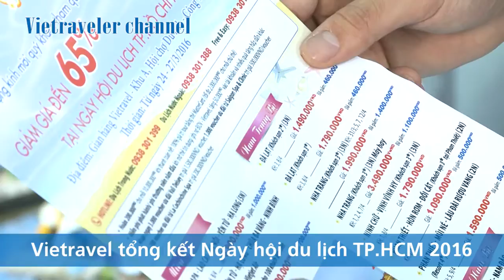Vietravel tổng kết Ngày hội du lịch TP. HCM 2016 | Vietraveler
Vietraveler | Khép lại Ngày hội Du lịch TP.HCM 2016, Vietravel vinh dự góp phần tạo nên thành công của sự kiện bằng nhiều hoạt động thú vị. 2.210 lượt khách mua tour, là con số kỷ lục cao nhất trong suốt các kỳ diễn ra Ngày hội Du lịch TP.HCM. Con số này minh chứng, Vietravel đã có chính sách và đường lối kinh doanh phù hợp với nhu cầu của khách hàng.